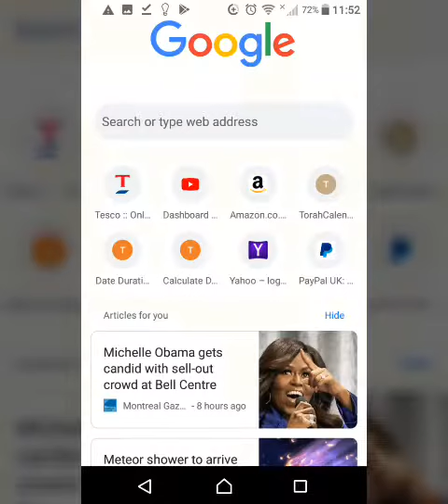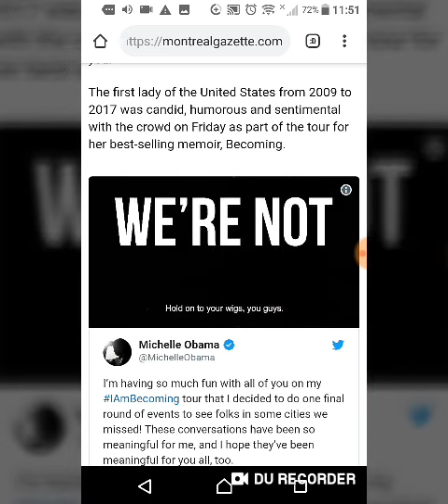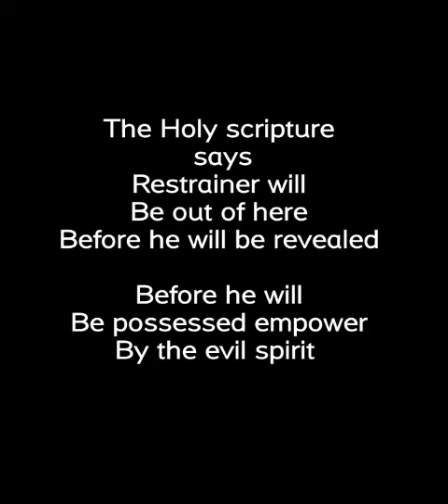HAIL STONE MESSAGE!! , AC becoming demon possessed,/ start Mark/ Signal